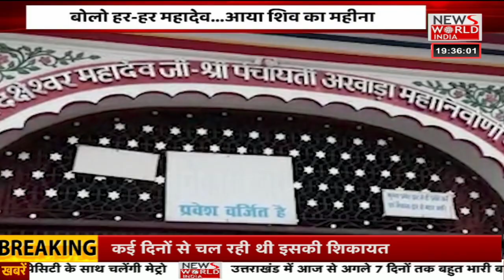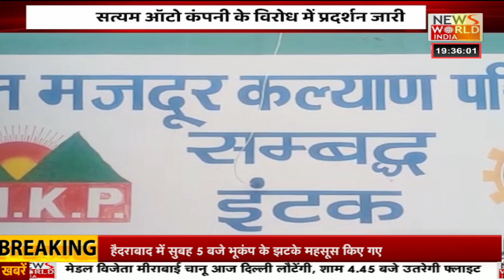News World India : अपना उत्तराखंड में देखिये उत्तराखंड की हर छोटी-बड़ी खबर | Latest News